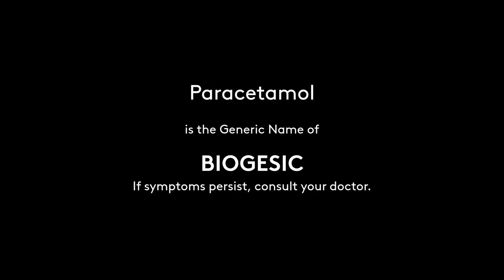Biogesic Radio Ad 2H 2021-2022 22s (in Ilocano)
This is the Radio Ad for Biogesic used since mid-2021 in Ilocano.

DRPS Two 1536: Biogesic Radio Ad 2H 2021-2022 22s (in Ilocano)